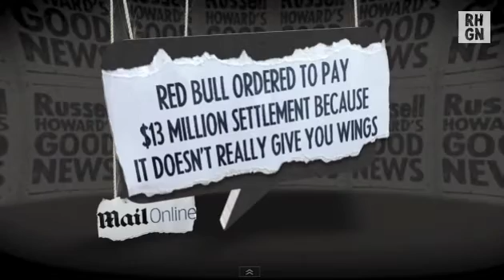Marketing - honest advertising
The point is that in the USA "customers" never seem to get even the most obvious pun. It would be a terrifying idea to see this infect EU consumer protection legislation and case law.
The strange part is that Americans are actually proud that this kind of jurisprudence that basically seems to confirm that you (as a country) have abandonned common sense.